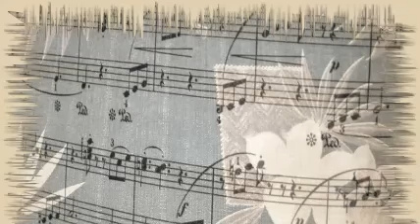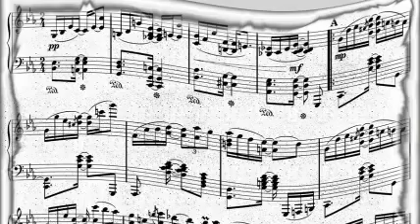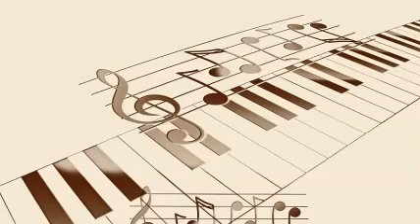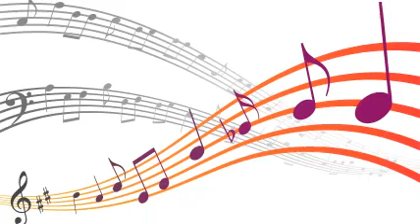George Lewis And The New Orleans Stompers - Ain't Gonna Give Nobody None Of This Jelly Roll